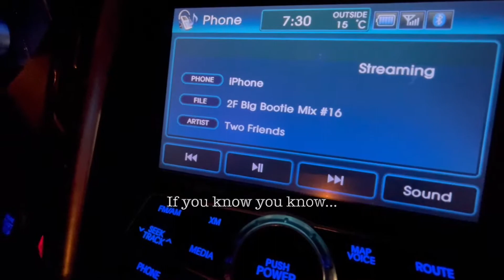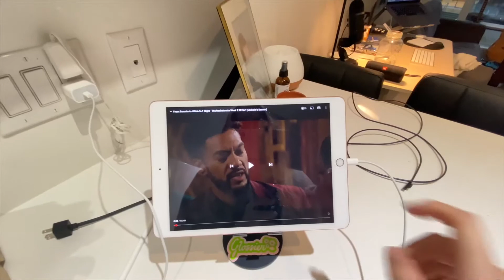Vancouver Couple Morning Routine!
Our morning routine!